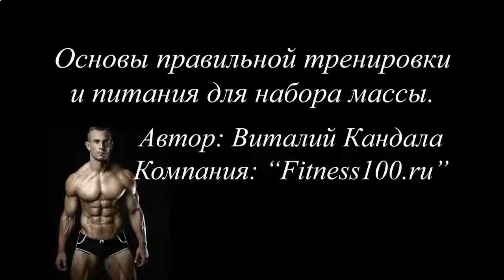Накачать мышцы гантелями